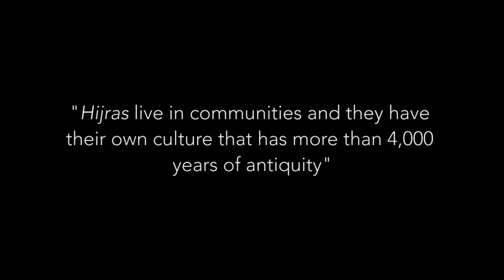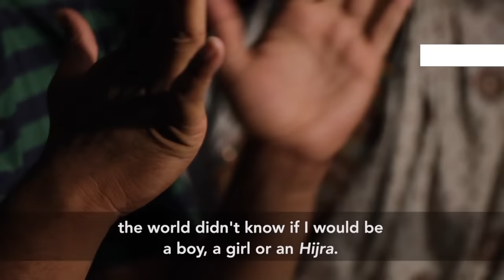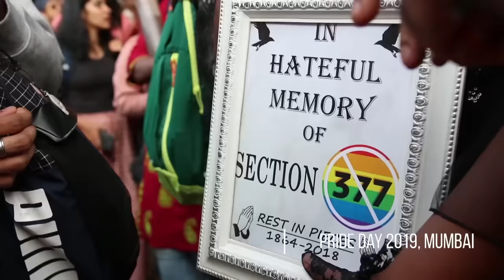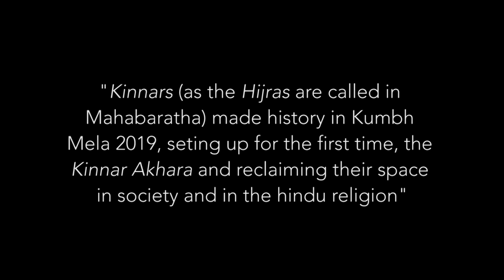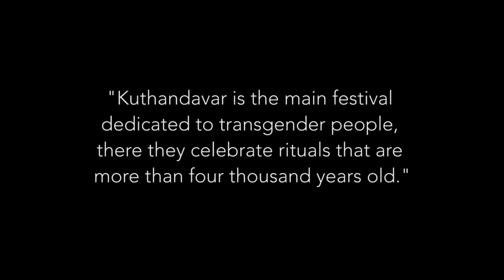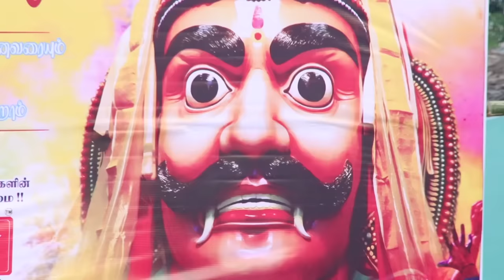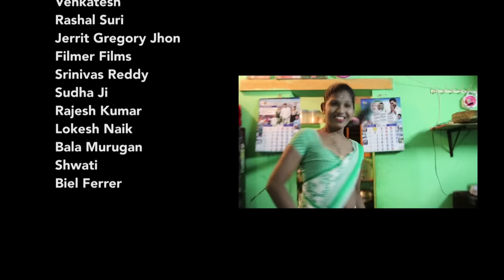THIRD GENDER IN INDIA | Hijras, the Kinnars daughters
“Hijras, the Kinnars daughters” reflects the reality that lives transgender community in rural India. With no work, and pushed away from the society, most of the people from the community has to do sexual work or beg on the streets to survive.
Hijra community is one of the most unknown and stigmatized in the world. Hindu religion is highlighted to do not have a clear god gender definition and from the antiquity, the third gender had been playing an important role in Hindu religion.
Back on the days, the third gender was accepted and really appreciated for Hindus. It was thought that transgender people had magic and even they were mentioned as Kinnars in the old texts of Mahabaratha (the sacred book from Hinduism) as a figure that must exist and be part of the universe.
It wasn’t until the Mongol empire that they were pushed to convert to Islam. Later on, with the British colonisation, the stigmas and homophobia came to India and almost end up with the transgender community, their culture and their traditions.
Nowadays they are getting back the respect they deserve and making their space in society, but there is still a lot of work to do. It was not until September the 6th, 2018 that the Supreme Court of India cancelled the Act 377 that was criminalizing any kind of homosexual relationship. During the last year, in several states in India were starting to accept the third gender as a gender and the government was giving some facilities to the community.
Also we could see, for the first time, their presence in really important Hindu festivals such as Kumbh Mela in February 2019. The increase of the public in Kuthandavar festival, has been also a fact. This festival is dedicated to transgender community and during a three days gathering, they perform several rituals recreating the story in Mahabaratha, that talks about god Krishna changing the gender for a day.
Even tough, still lots of those people are pushed away from their own family and they are still not being accepted within society. Hijra community look for shelter between their people and they organize themselves in families of sisters “Cheelas” protected by a mother “Gurú”.